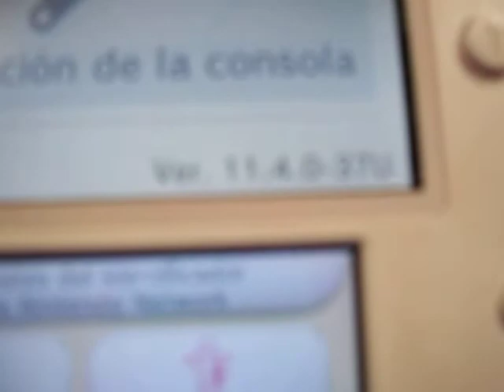Consola Nintendo 2ds Actualizacion 11.4.0-37U